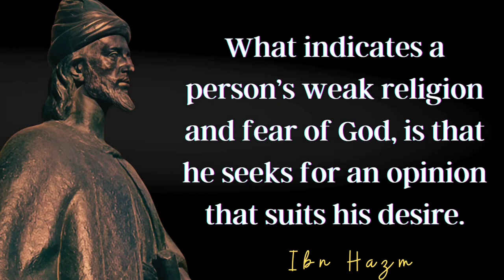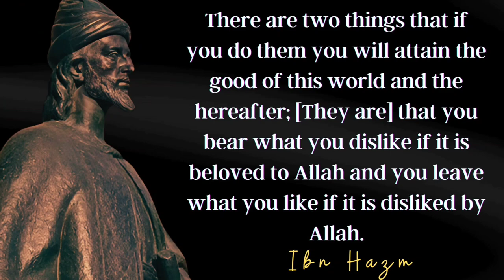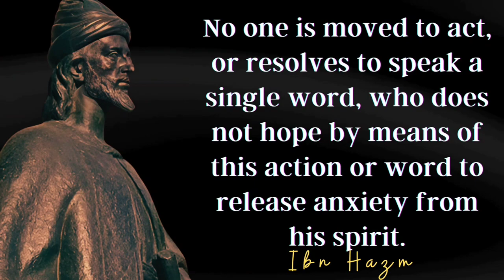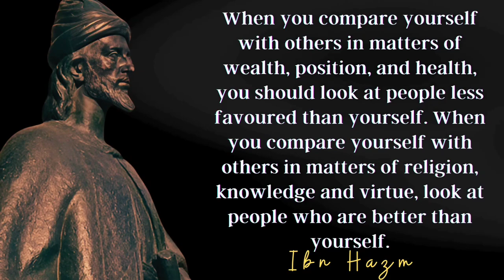Quote by Ibn Hazm: IBN Hazm's Shocking Wisdom - What Did He Say? ibn hazm Quotes!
Abū Muḥammad ʿAlī ibn Aḥmad ibn Saʿīd ibn Ḥazm (Arabic: أبو محمد علي بن احمد بن سعيد بن حزم; also sometimes known as al-Andalusī aẓ-Ẓāhirī;[5] 7 November 994 – 15 August 1064[2][3][6] [456 AH[4]]) was an Andalusian Muslim polymath, historian, muhaddith, jurist, philosopher, and theologian, born in the Caliphate of Córdoba, present-day Spain.[7] Described as one of the strictest hadith interpreters, Ibn Hazm was a leading proponent and codifier of the Zahiri school of Islamic thought[3] and produced a reported 400 works, of which only 40 still survive.[6][7] In all, his written works amounted to some 80 000 pages.[8] Described as one of the fathers of comparative religion, the Encyclopaedia of Islam refers to him as having been one of the leading thinkers of the Muslim world